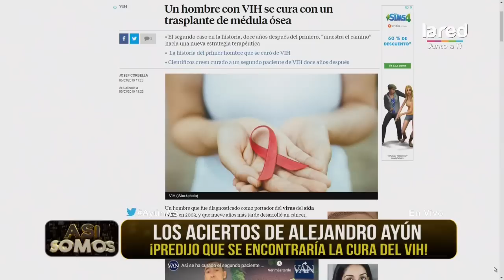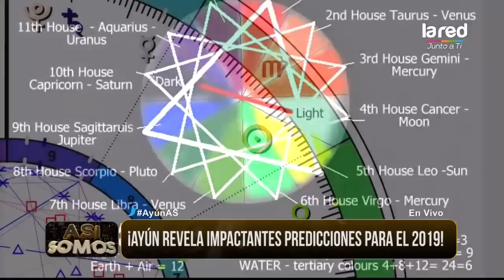El gran acierto de Ayún que predijo una excelente noticia para la humanidad